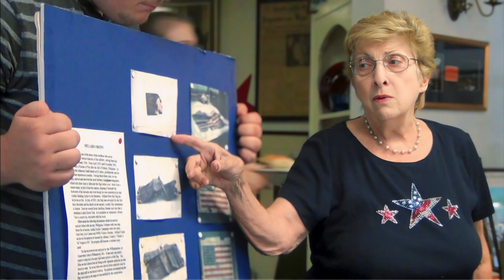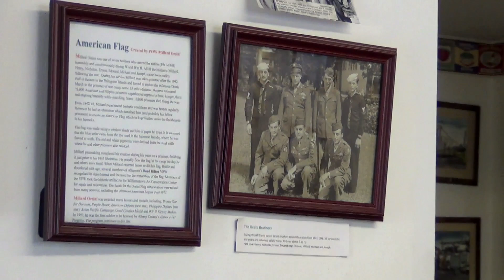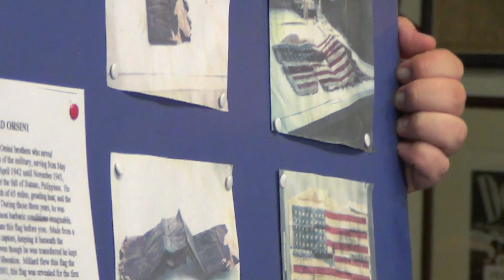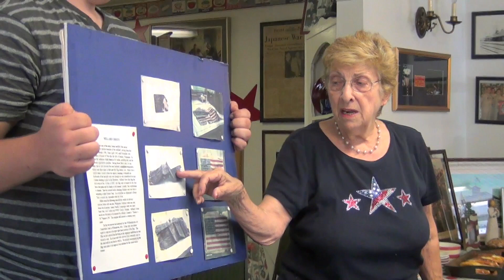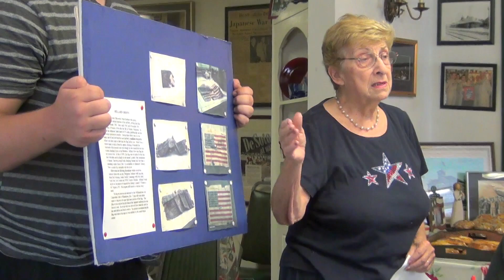May 29, 2015 - Living History at the Home Front Cafe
This was always Cindy's vision for the Home Front Cafe. Students meeting with area veterans and hearing their stories first hand. The first part is an essay by Cole C Kingseed, Colonel, US Army (Retired). The last part is the story of Millard Orsini and his Flag.

Forgive the quality of the audio.